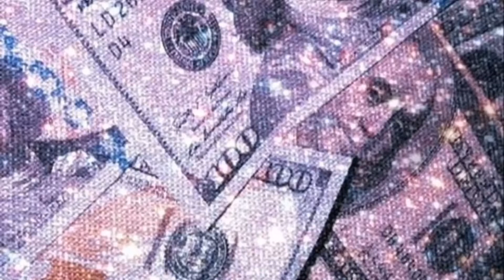Babies Of TikTok ~ TikTok Compilation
IF you're a fan of TikTok

DAILY UPLOADS